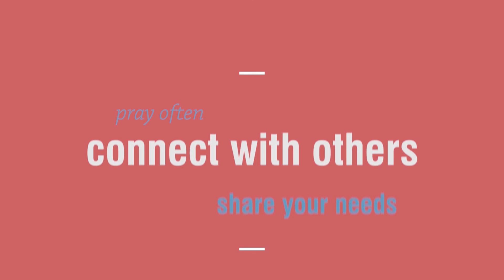Gratitude's Empowerment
In this week's Wednesday Encouragement video Claire shares some reflections on life recovering from an operation during lockdown and her insights into the many blessings al around us.